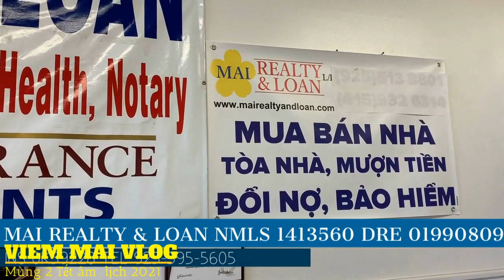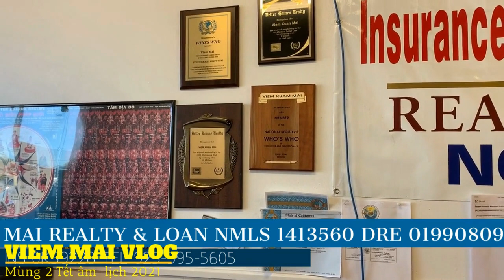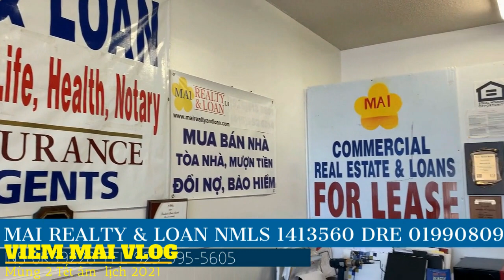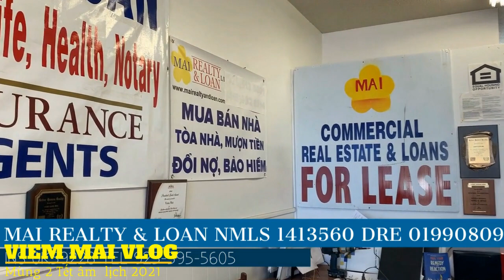Mùng 2 Tết Âm Lịch 2021 Chùa Di Lặc San Jose.